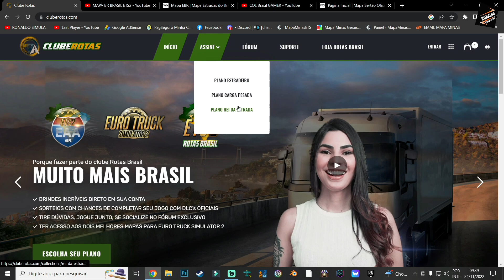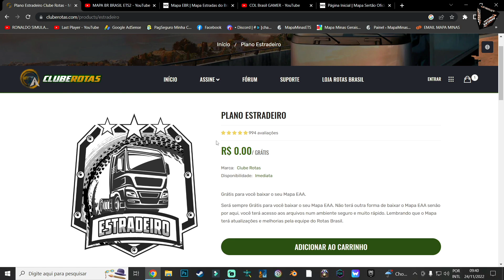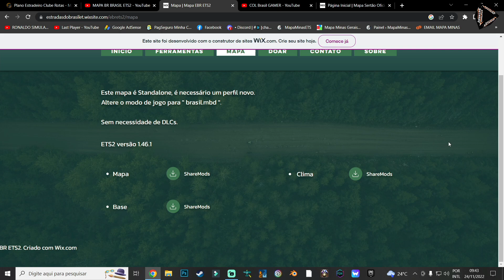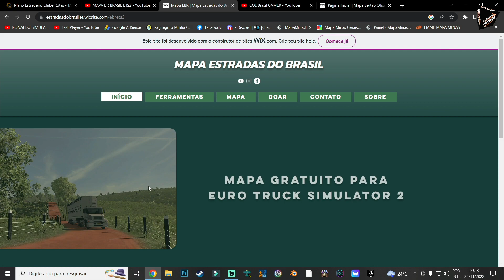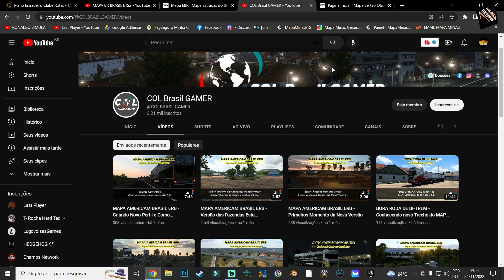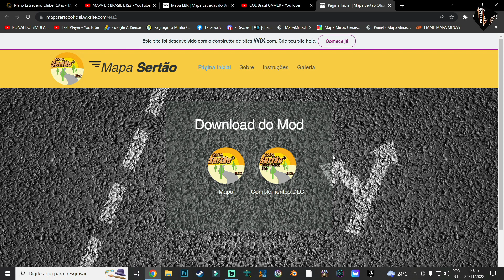TOP 5 MAPAS BRASILEIROS GRATUITO PARA EURO TRUCK SIMULATOR 2 1.46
5 MAPAS BRASILEIROS GRATUITO PARA EURO TRUCK SIMULATOR 2 1.46

MAPA EAA 6.1 VERSÃO 1.40
★Créditos★

🕹️Meu Setup
☑️Placa Mãe MSI B450M PRO-M2 MAX
☑️Processador AMD Ryzen 5 5600X 3.7GHz (4.6GHz Turbo)
☑️NVidia GForce RTX 2060 6GB
☑️Fonte SuperFrame SF-600FL
☑️2x 8GB Memória DDR4 Geil Orion RGB, 3200MHz
☑️SSD 120GB
☑️HD 1 tera
☑️Gabinete Gamer Gamemax Draco XD
☑️4x Cooler Gamemax Big Bowl
☑️Controle XBOX 360
☑️Web Can Logitech C270
☑️Teclado Razer  BlackWindow
☑️Microfone Condensador Redragon Seyfert Gm100
☑️Mouse RedDragon Griffin M607
☑️HEADSET AURA SF-H02
☑️Monitor LG 24MN33N LED 24"
☑️Monitor Secundário STi 15"